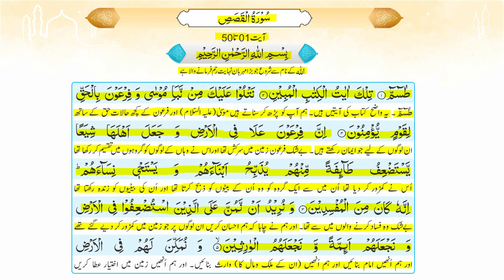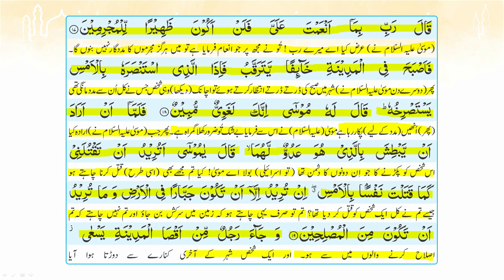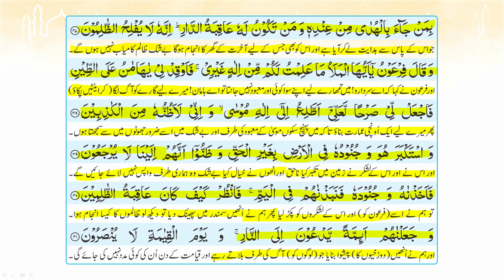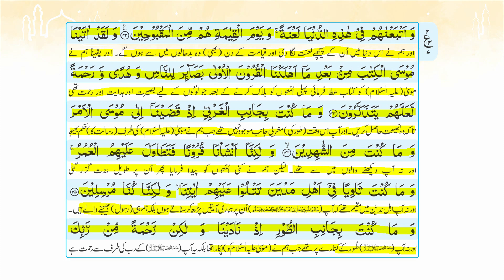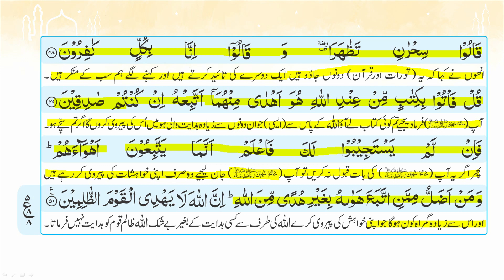60 Surah Al-Qasas Ayat 1 to 50 Page 145 to 151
60 Surah Al-Qasas Ayat 1 to 50 Page 145 to 151